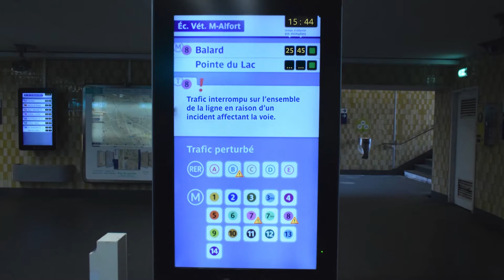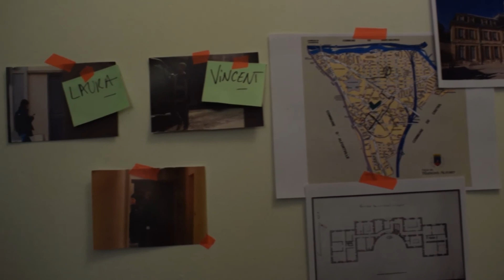SACREE VOISINE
Sacrée voisine est un court-métrage étudiant réalisé par des élèves de L1:
- Sadia Kossangue
- Siméon Poissonnet-Maillet
- Violette Varnier
- Eva Gigon
- Léa Rhemer
- Sarah Lhelguen

Nous vous souhaitons un très bon visionnage !